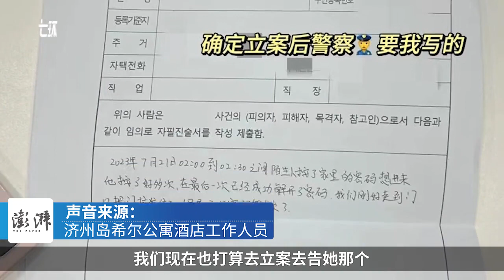陌生男凌晨输密码进女生房？酒店：隔壁住客认错房间